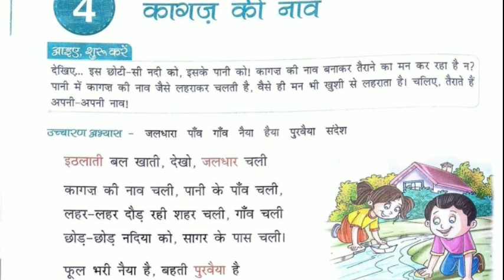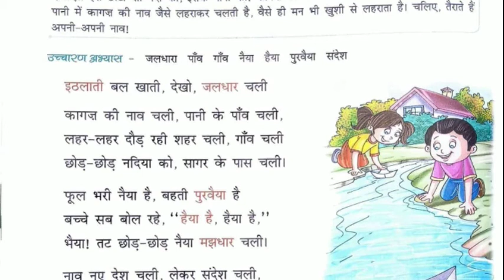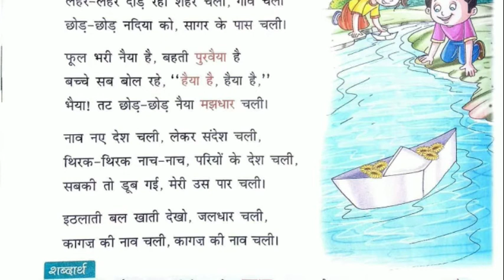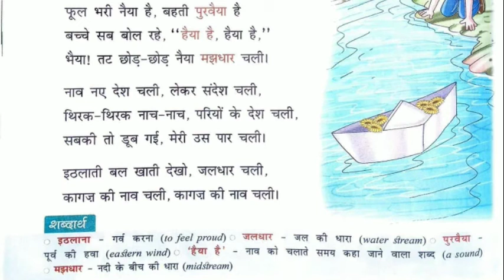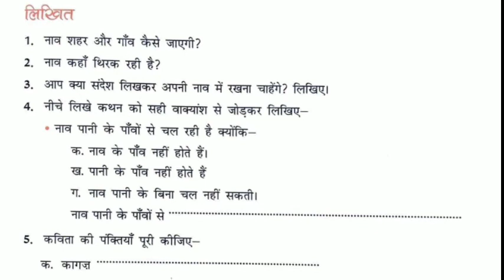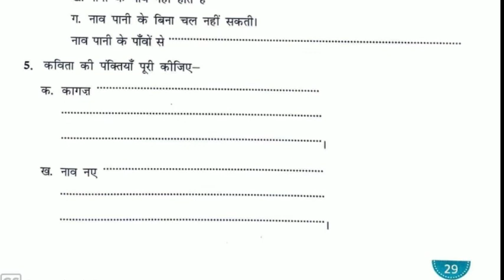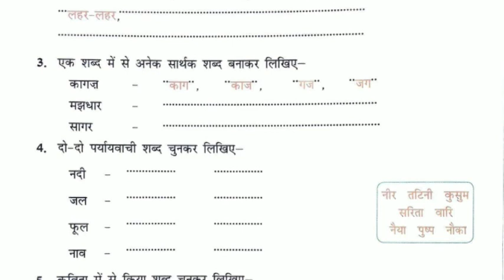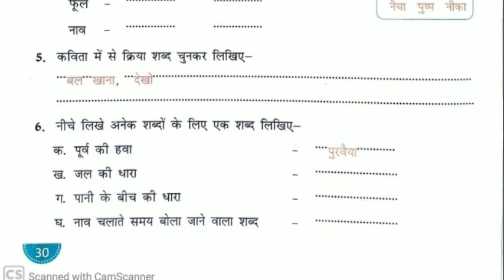कागज की नाव Class-III Chapter - 4 Nutan Kumari (DLPS)